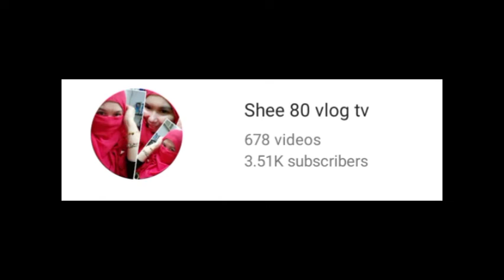SUPER CUTE BABY DINOSAUR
hahahaha 😂